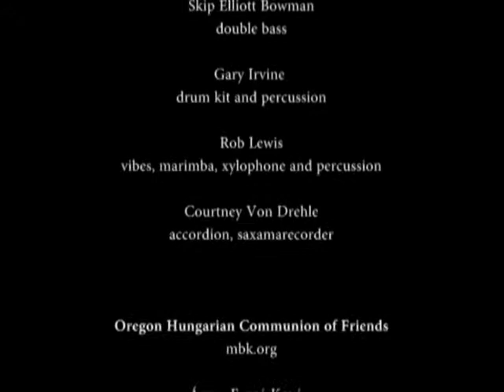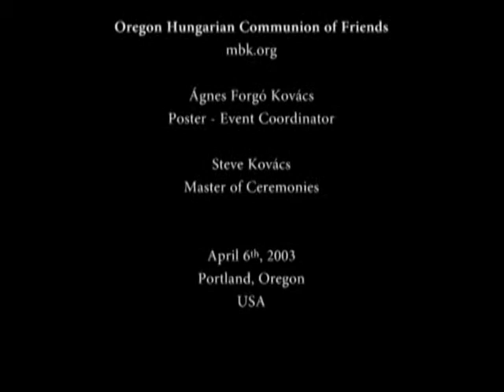3 Leg Cimbalom / Gypsy Torso - Part 1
In honor of the tenth anniversary of this concert at the Old Church in Portland Oregon, here  is part 1 of Kálmán Balogh and The Gypsy Cimbalom Band playing with 3 Leg Torso.